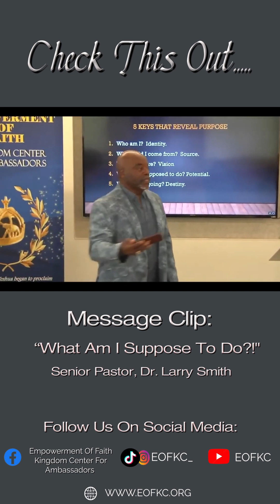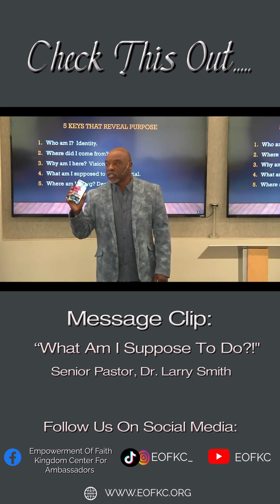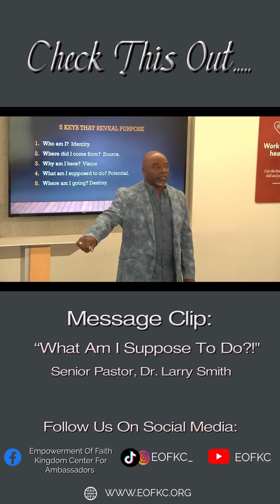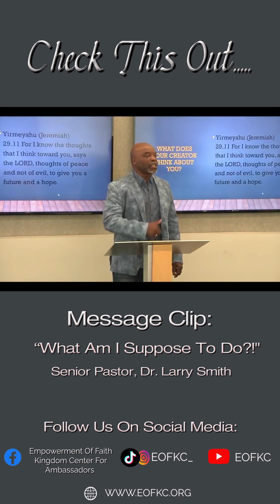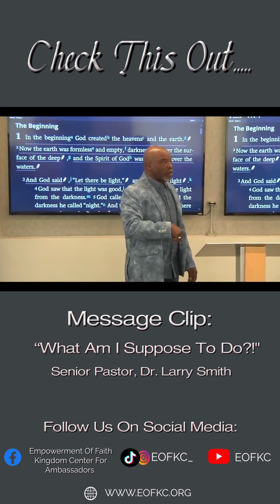Clip: “What Am I Suppose To Do?!”